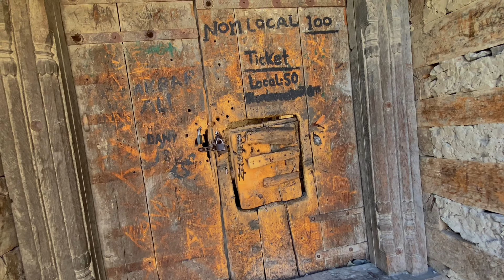kharpocho fort skardu | MOST IMPRESSIVE Place Kharpocho Fort in Skardu Valley Gilgit Baltistan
kharpocho fort skardu
kharpocho fort
kharpocho fort skardu history
kharpocho
kharpocho roja khor part 1
kharpocho skardu
kharpocho fort in urdu
history of kharpocho
Kharpocho Fort, Skardu - 4K Drone Video Discover Pakistan TV
Trekking to Kharpocho Fort
Skardu
Two Explorers
MOST IMPRESSIVE Place Kharpocho Fort in Skardu Valley, Gilgit-Baltistan Pakistan
kharpocho fort skardu I kharpocho fort | kharpocho fort history
MOST IMPRESSIVE PLACE in Skardu - Kharpocho Fort, Pakistan
KHARPOCHO Fort (Skardu Fort) | 500 years of History | Skardu Trip
500 Years OLD FORT Kharpocho means The king Of Fort is a fort in skardu Built in Mountain
skardu pakistan
skardu
skardu valley
skardu airport landing
skardu landsliding
skardu road
skardu vlog
skardu airport
skardu accident today
skardu tv
skardu best places to visit
skardu best hotels
skardu best point
skardu best place
skardu best restaurants
islamabad to skardu best route
skardu beauty
skardu beautiful places
skardu beauty status
skardu beautiful view
skardu beautiful place video
skardu valley beauty
juma masjid skardu beautiful pakistani
beauty skardu gilgit baltistan zabi
skardu baltistan the beautiful city of pakistan
skardu forest very beautiful view
Top 10 Places to Visit in Skardu | Gilgit Baltistan, Pakistan
Urdu/Hindi
10 Places to Visit in Skardu Valley | 10
Things to do in Skardu Gilgit Baltistan